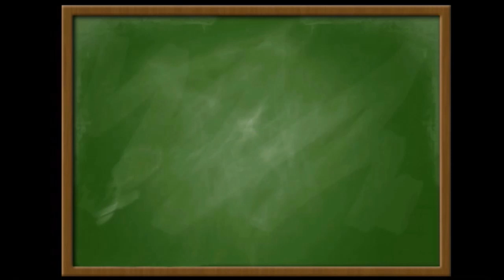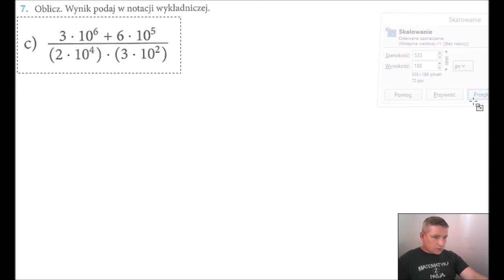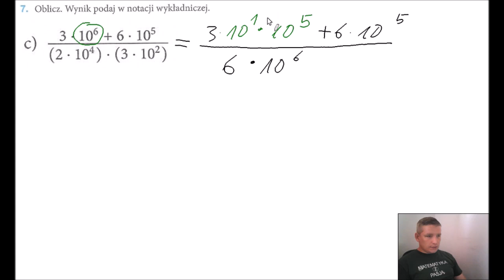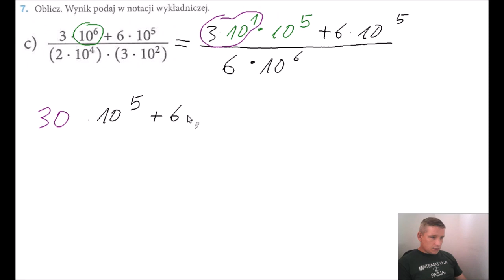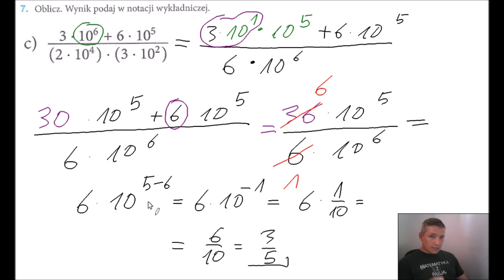Teraz matura Liczby Rzeczywiste PP zestaw A zadanie 7